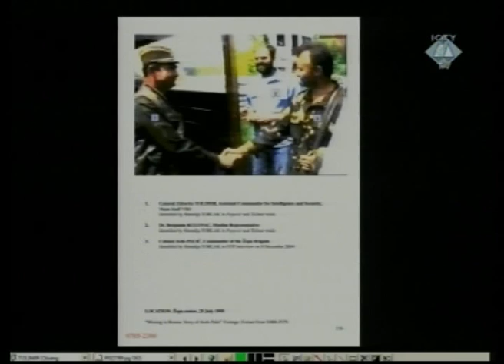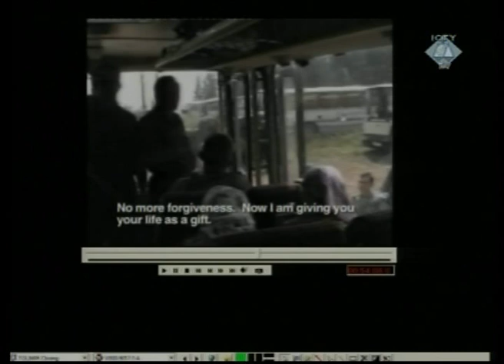Završne riječi - Tolimir (Deo 3/3) - 21 august. 2012.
Tolimir je bivši visoki oficir Vojske Republike Srpske. Tužilaštvo ovdje iznosi završnu riječ i traži kaznu doživotnog zatvora.